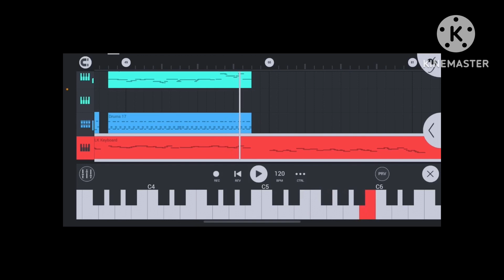Lightly Row~ (Slowed)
Apps used: Kinemaster and I pitched the songs to X0.70.

Original pianos: Kawasaki 37 Black And White Keyboard from ​⁠@yellowcuteflo64 and SugaMusic SM-35 from ​⁠@sugamusic6477